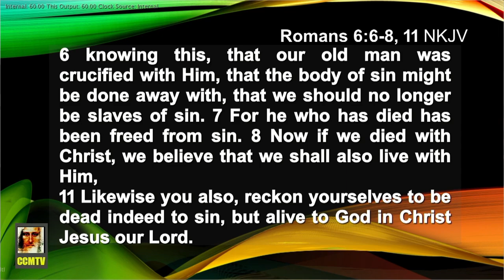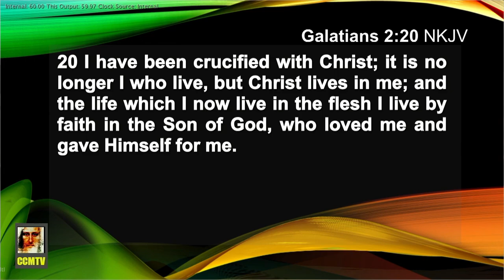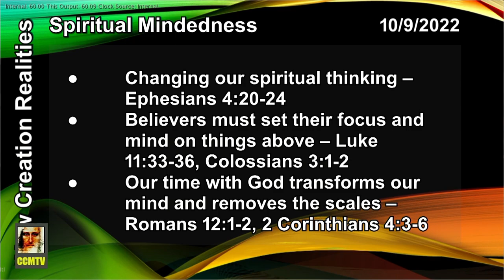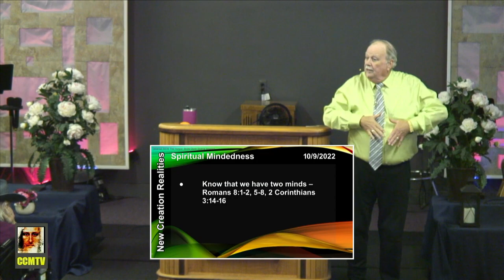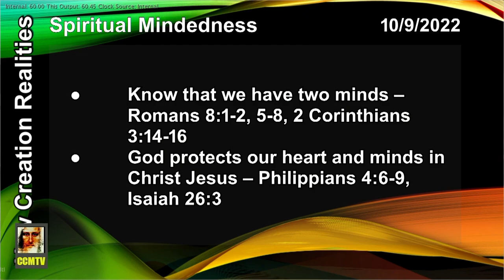He Is Risen